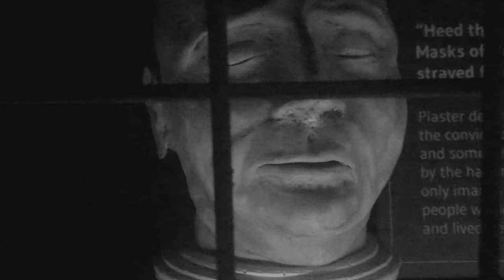13 Days of Spooktober | DAY 7 | Ghosts (Cover)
The ghosts of my life, are wilder, than before…
Well they certainly are in this upload, because here we have third of 4 music videos planned for spooktober, with this one bring you into the realm of the unknown, and featuring a cover of a song never featured on this channel before, that being “Ghosts” by Japan. They’re a brilliant band from the 80’s who produced some of the most engaging songs I’ve heard, as well as some of the spookiest- this song in point! Either way though, how about you watch on, and enjoy the mysterious nature of the song for yourself…

And why don’t you drop an ethereal like too? Maybe tell me about some other bands you think are perfect for Halloween, maybe drop me some recommendations for next year too…

That and you don’t want to miss what’s coming up…

Original song by: Japan